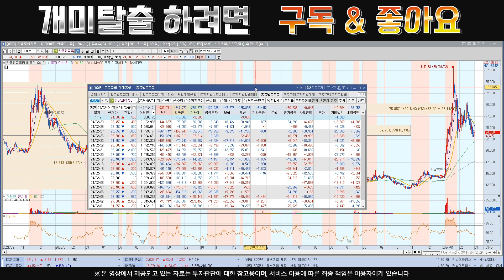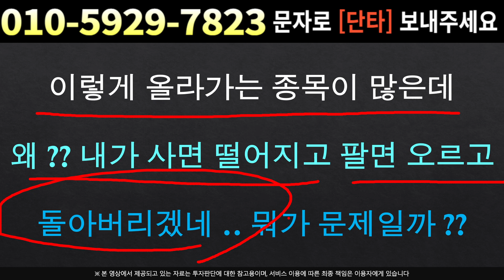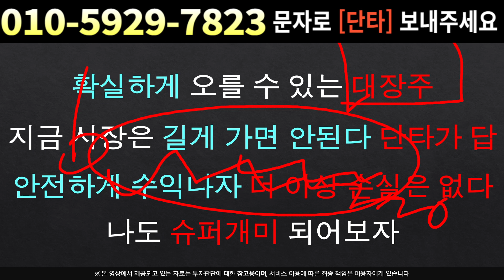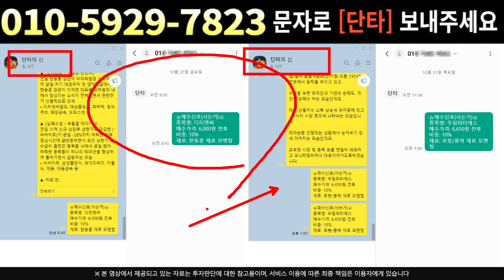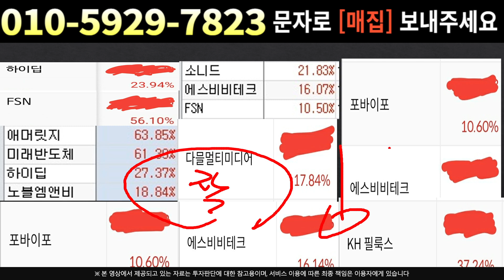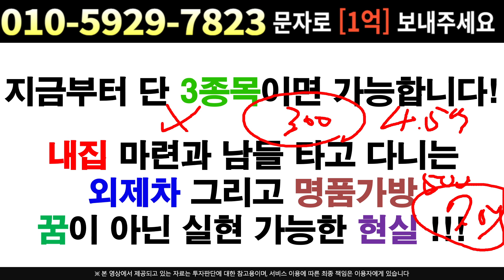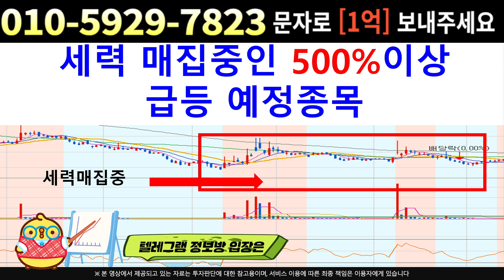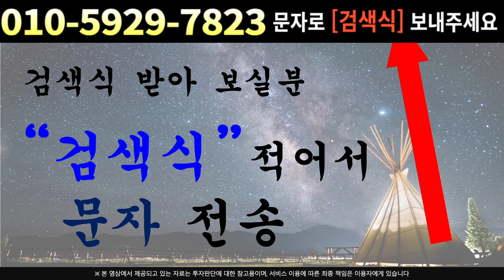[주식]한글과컴퓨터 - 무서운 폭등 구조적 반복된다 글로벌 기업 CEO 결국 찾는다